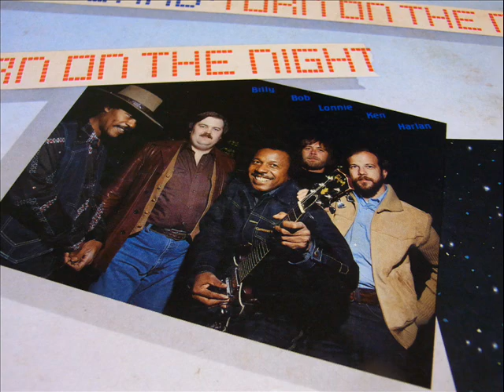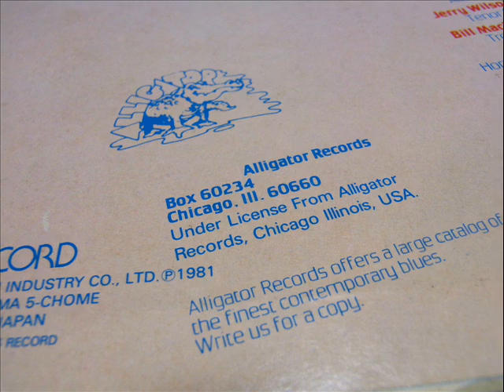THE LONNIE BROOKS BAND - EYEBALLIN'